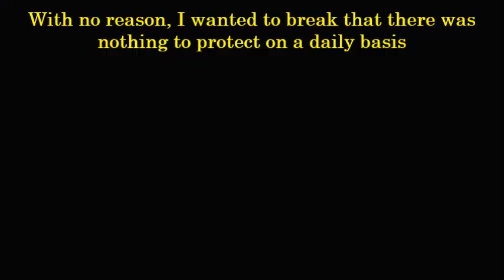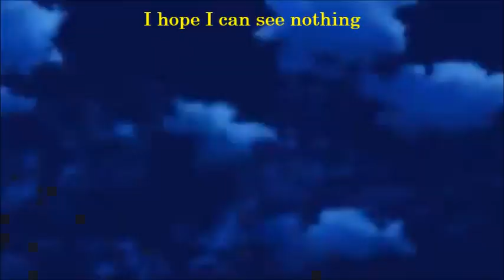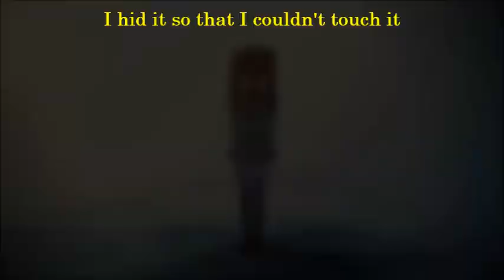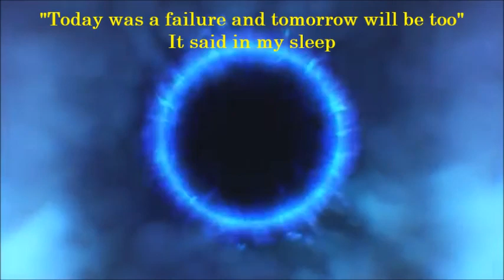眩暈SIREN"故に枯れる Dizziness Siren-Therefore It Withers Eng Sub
眩暈SIREN known as Dizziness Siren in English is a Japanese hard rock band. They have soothing vocals along with screamo elements within their music.
This was one of the most difficult songs I've translated in a while.
But as I kept listening to it, it started to make more sense.